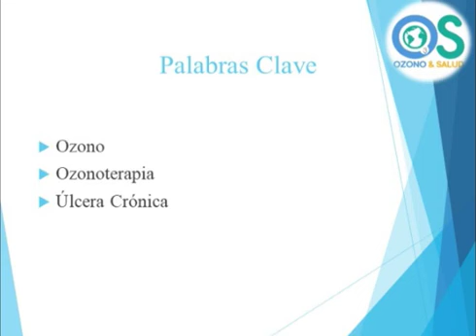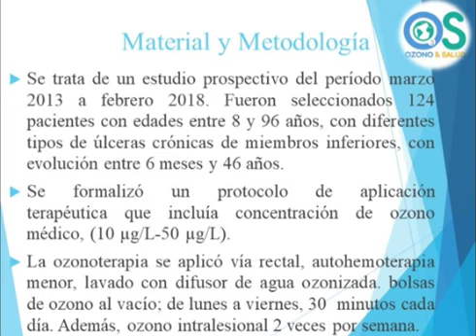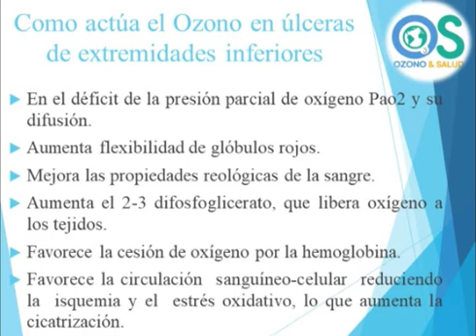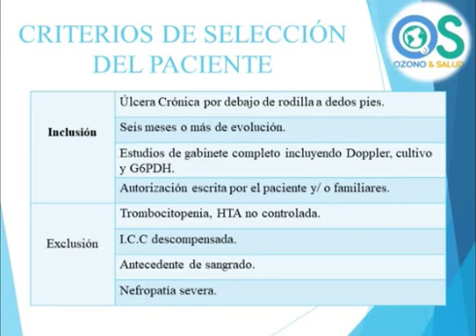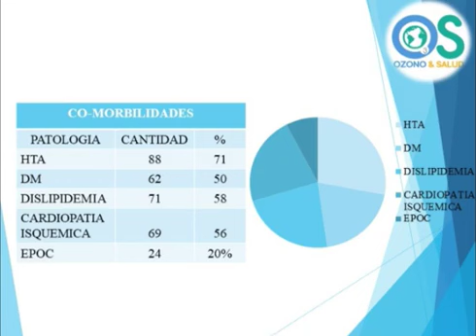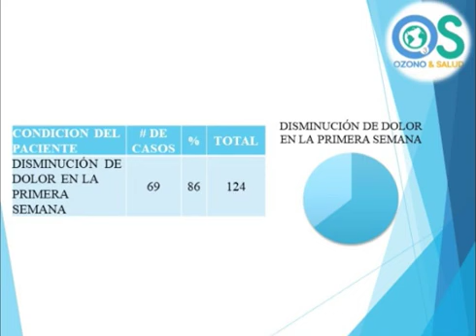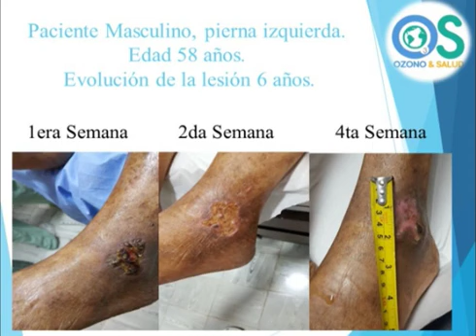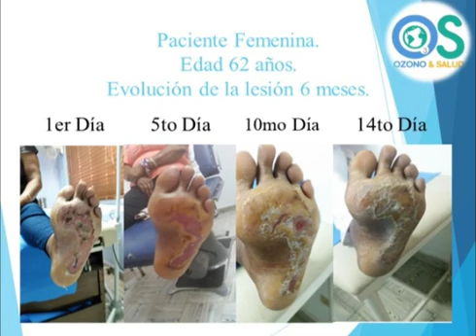PONENCIA 14: “Empleando el Ozono en Naturopatía”, Dr. Antonio Contreras, Naturópata, R. Dominicana